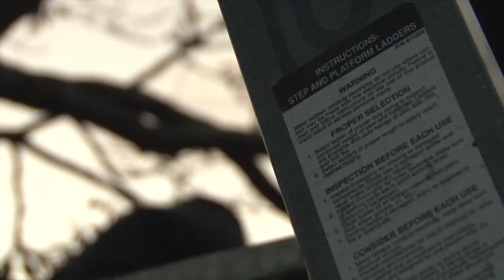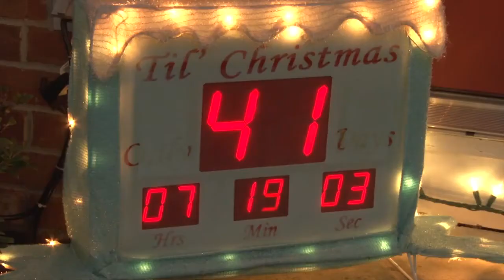Fairhaven High School Award Winning Video- Close to 190,00